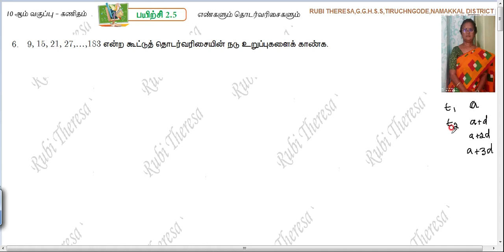TN Samacheer Kalvi |10th Maths | EXERCISE 2.5 | SUM 6 |NUMBERS AND SEQUENCES | TAMIL MEDIUM